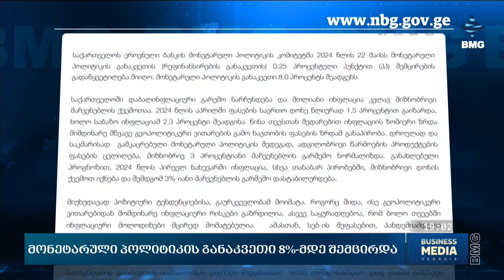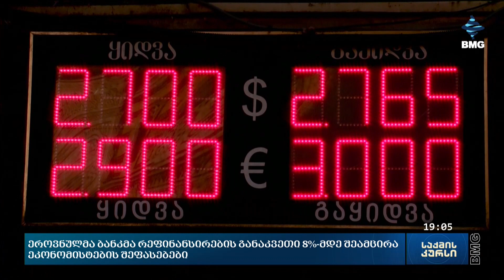თურნავა:რისკების გათვალისწინებით მონეტარული პოლიტიკის შერბილების გაგრძელება შეგვიძლია;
ეროვნული ბანკის გადაწყვეტილებით მონეტარული პოლიტიკის განაკვეთი შემცირდა. განაკვეთი 8.25%-დან 8%-მდე შემცირდა, შედეგად რეფინანსირების განაკვეთი შემცირდა იმ ნიშნულამდე, რომელიც 2021 წლის თებერვლის შემდეგ მას არ ჰქონია, რადგანაც გასული სამი წლის განმავლობაში ეროვნული ბანკი გამკაცრებულ მონეტარულ პოლიტიკას ინარჩუნებდა, ხოლო განაკვეთის შემცირება 11%-იანი ნიშნულიდან გასულ წელს დაიწყო და ამ დრომდე გრძელდება.
ეროვნული ბანკის მიერ გამოქვეყნებულ პრესრელიზში ნათქვამია, რომ რეფინანსირების განაკვეთის შემცირების საფუძველი შექმნა ინფლაციის შემცირებულმა მაჩვენებელმა, რომელიც სამიზნე 3%-იან დონეზე დაბალია. თუმცა, ამასთან ეროვნული ბანკი გარკვეულ რისკებზეც მიუთითებს.